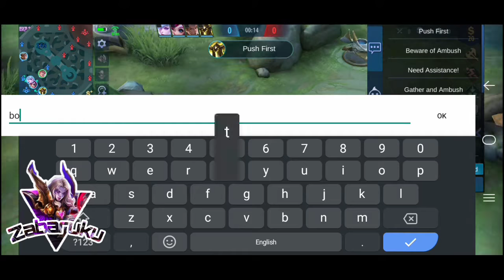Enemy Said We Will Be Embarrassed Me in Late Game ? Lancelot - MLBB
Q&A

A: Vivo Y15

A: Vivo (S-capture)

A: Capcut & Kinemaster Pro

A: Philippines